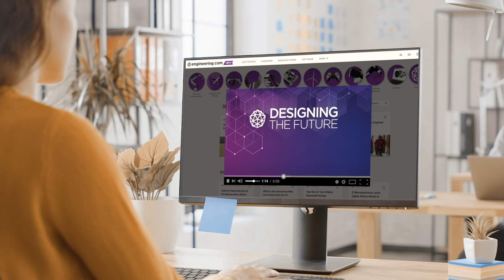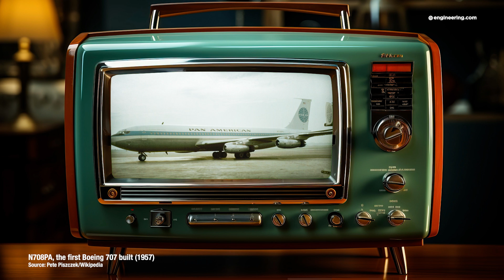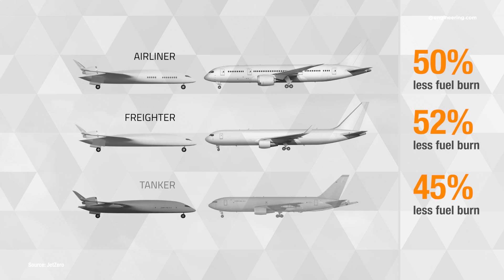What do advanced airliners, air refueling tankers and the "Big Beautiful Bill" have in common?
Major innovation in civil airliner airframe technology has been slowing considerably since the 1960s. It’s a highly competitive market and the need for efficiency has meant incremental refinements in airframe design, while the power plant and avionics community have raced forward.

California-based Jet Zero is developing a radical blended wing body design that promises to revolutionize the critical mid-market, 250 seat airliner segment. Airlines are interested, but critically, the company won a $235 million development contract from the U.S. Air Force in 2023, intended to deliver a working demonstrator by early 2027.

But, with a recent drop in government funding,  it’s unclear whether this will delay the first flight of the technology demonstrator. But there is a global backlog of airliner orders from both major companies, so the timing for Jet Zero could be ideal, if enough private funding can be generated to fill the gap.

STEM GAMES:
Play some fun engineering-based STEM games on engineering.com: